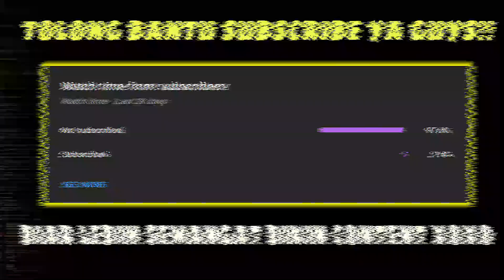Li Very Hard Guide No Rudi+, No irin, No Kris 214k CP - Seven Knights 2 Season 2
Seven Knights 2 Season 2 Li Guide very hard